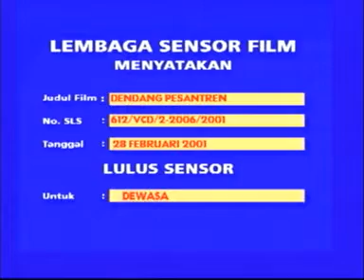Keren! Gus Dur bicara Filsafat Agama dan budaya, lengkap dengan Guyonan ala Pesantren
Jaya Suprana Show